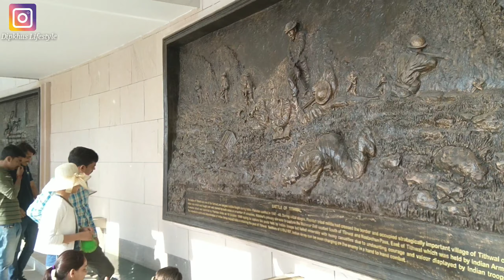NATIONAL WAR MEMORIAL FULL VLOG ऐसा विडिओ आप ने देखा नहीं😳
1. National War Memorial  Full Vlog ऐसा विडिओ आप ने देखा नहीं
2. National War Memorial Vlog

1.National War Memorial Full  Vlog,
2. National War Memorial Vlog,
3.National War Memorial India YouTube,
4.National War Memorial inauguration,
5. National War Memorial India video,
6.National War Memorial Delhi,
7. National War  India study iq,
8.National War Memorial architect,
9. National War Memorial design,
10.National War Memorial location,
11.National War Memorial,

1.My Funny blog

🤗Please Support 🤗 Thankyou 💓

**. DipKhus Lifestyl. **